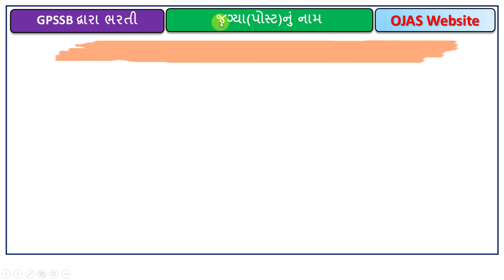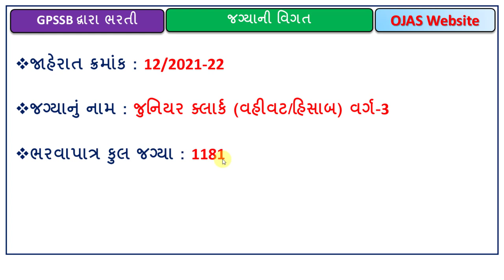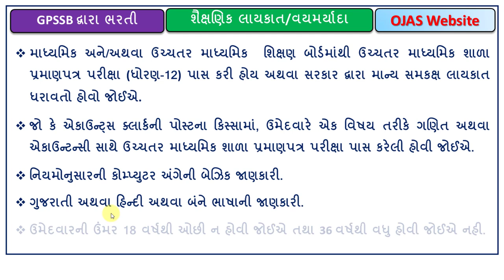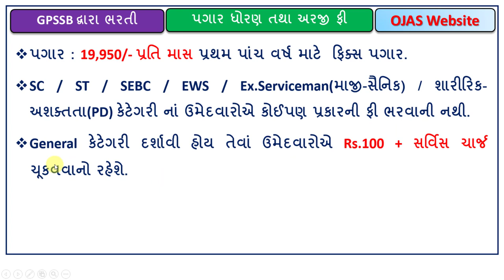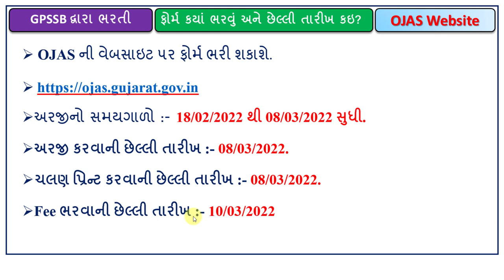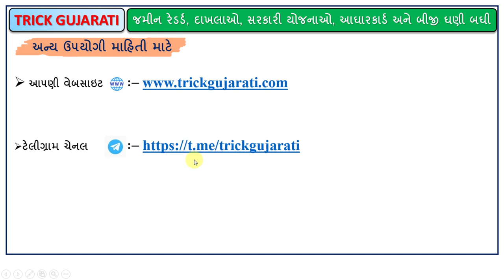GPSSB Junior Clerk Bharti-2022 | જુનિયર ક્લાર્ક (વહીવટ/હિસાબ) ભરતી-2022 | ધોરણ-12 પાસ માટે નવી ભરતી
મિત્રો આ વિડયોમાં ગુજરાત પંચાયત સેવા પસંદગી મંડળ દ્વારા જાહેર કરવામાં આવેલ જુનિયર ક્લાર્ક (વહીવટ/હિસાબ) વર્ગ-3 ની ભરતી વિશેની માહિતી આપવામાં આવેલી છે